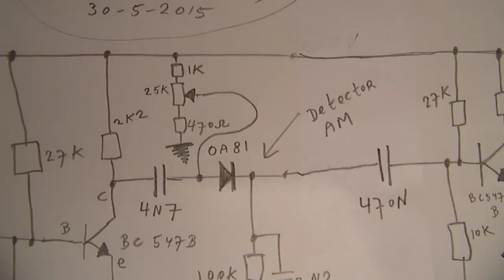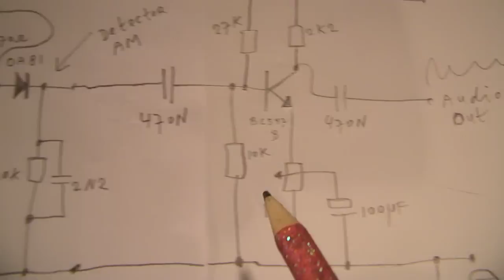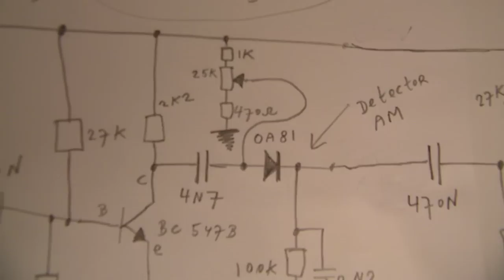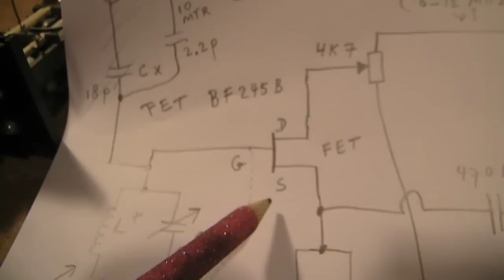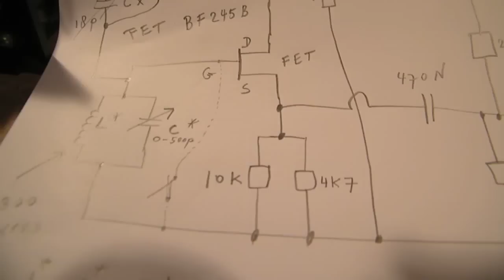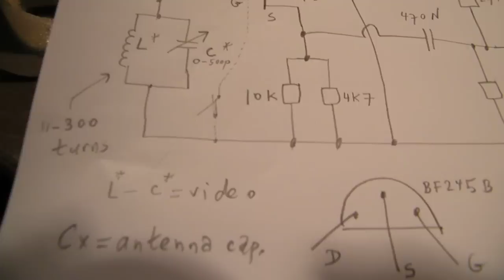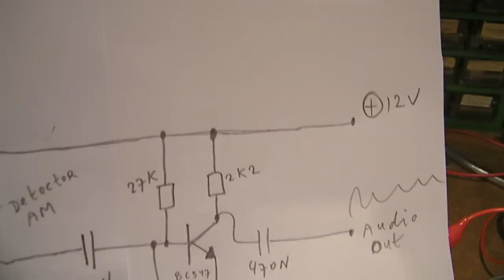basic radio with FET for AM and Shortwave (limited selectivity)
Shematic from  a 3 transistor radio (direct reception, no superheterodyne) to receive radio stations on MW (600 KHz - 1,6 MHz) and Shortwave (2-12 MHz). The selectivity is limited, but is very good on medium wave with a suitable MW coil (see earlier video from this day, 30 may 2015) and can also work very properly for e.g. fax on SW (3-4 MHz) on one  and only fixed radio station with an optimized L-C coil with a high Q. With this setup you can receive a few strong radio stations on SW, it depends on the antenna coil that you have made. VERY IMPORTANT: a loosely coupling to the antenna via a cap. from 2,2 pF up to 14 pF is necessary. If not: you don't receive anything at all (!). The detection diode is the obsolete oA 81, find a modern Germanium equivalent (perhaps a 1N90). An antenna from 1-2 meter needs no coupling capacitor to the gate from the FET. More electronics in my books on the Lulu website, author Ko Tilman.